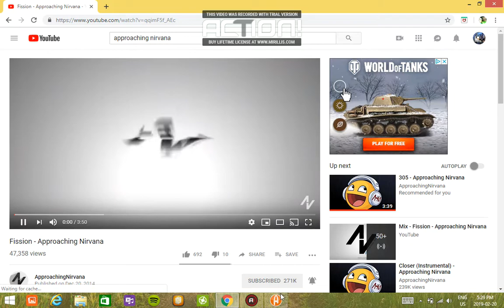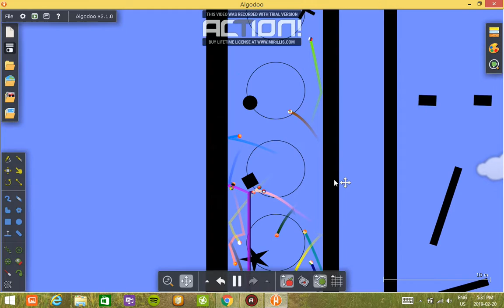The Asia Countries Marble Race Part 5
I Will Reveal Which Country Will Be Eliminated In Leg 10 In Part 6 Because It's Taking To Long.  Part 6 Will Only Going Through To See Which Country Will Be Eliminated It Will Not Do Leg 11 & Leg 12 .  Leg 11 & Leg 12 Will Be In Part 7.

Musics Used:
Approaching Nirvana - Fission
Approaching Nirvana - Don't (Instrumental)
Approaching Nirvana - Soar